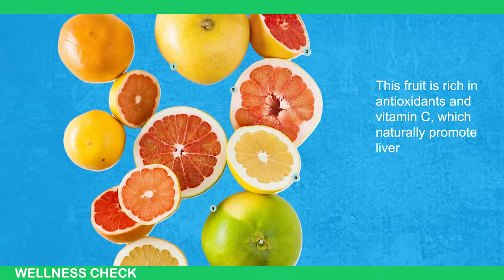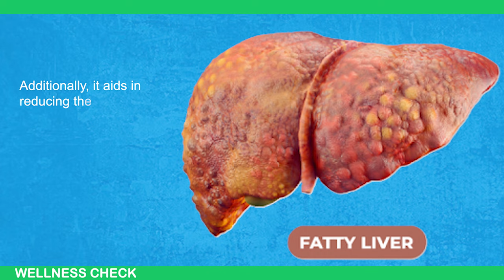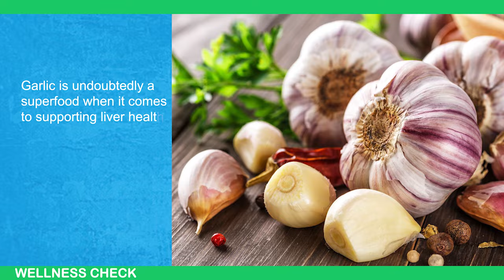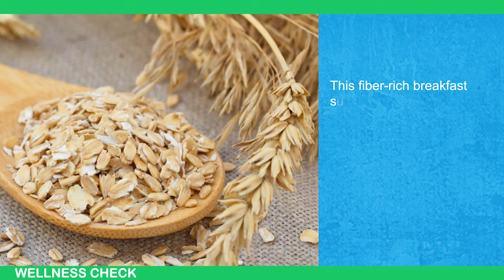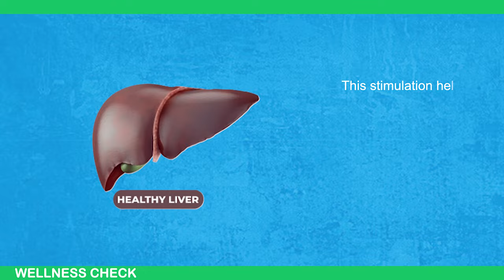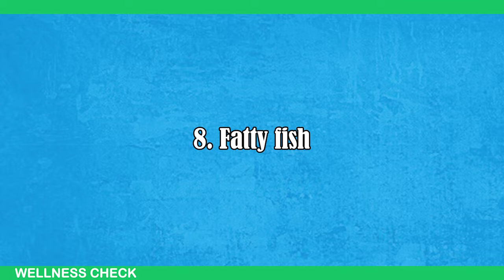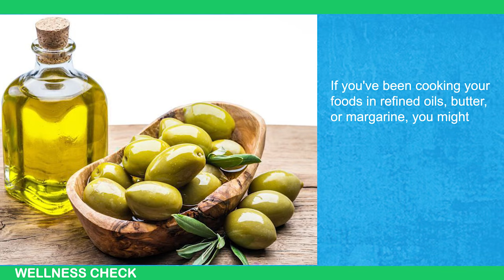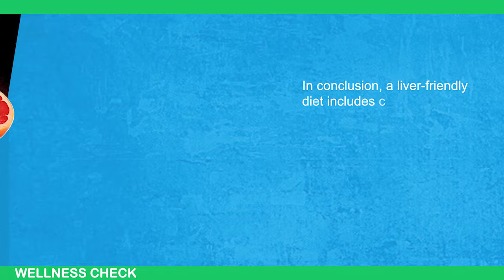WANT TO AVOID DETOX? Best Foods for Healthy Liver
Want to keep your liver in top shape? Discover the 14 best foods that support liver health and detoxification. Incorporating these nutrient-rich foods into your diet can make a significant difference in your liver function and overall well-being.

🍏 In this video, we’ll cover:

Superfoods that promote liver detoxification
Delicious fruits and vegetables that cleanse your liver
Powerful herbs and spices for liver health
The benefits of nuts, seeds, and whole grains
How to incorporate these foods into your daily meals
Eating the right foods can help protect your liver from damage and improve its ability to detoxify your body.

more about these liver-friendly foods and how they can benefit your health.

💬 Join the conversation:
Share your thoughts and experiences in the comments below. Have you tried any of these foods? What changes have you noticed in your health?